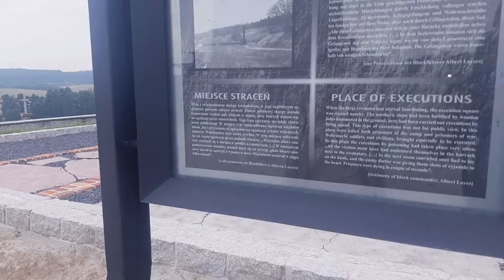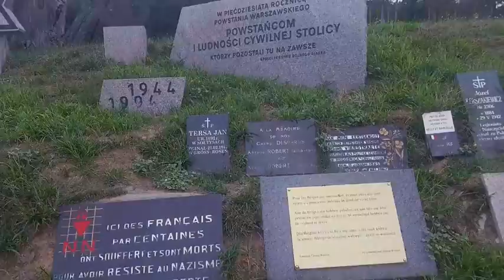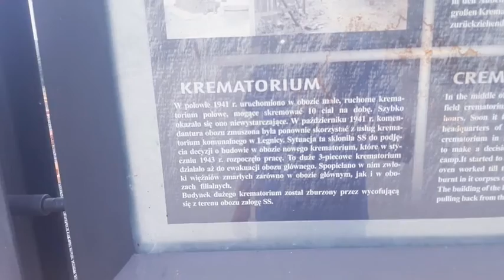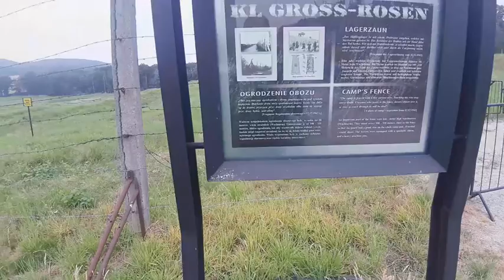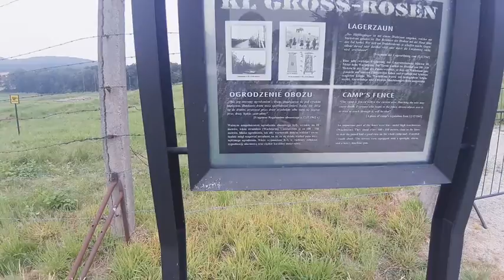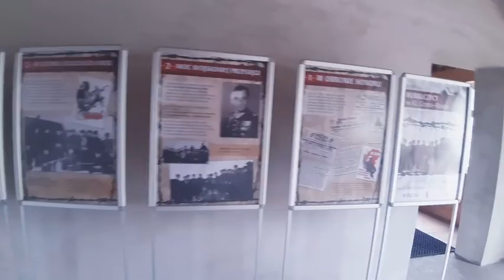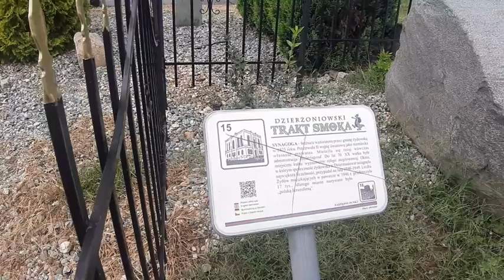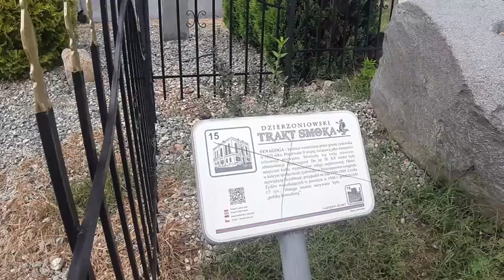Gross Rossen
Kolejny wypad w Karkonosze